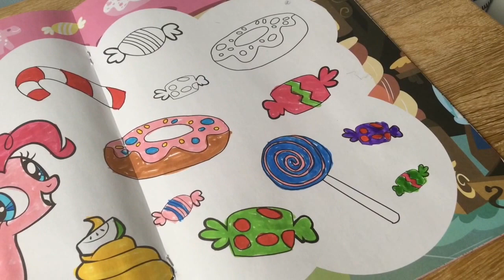Pinkie Pie colouring in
Please no rude or mean comments or your comment will be deleted! You have been warned!

My instagram is  pony.sparkle.toys